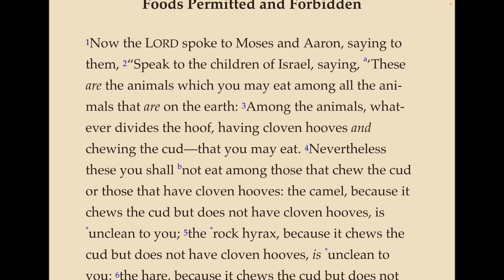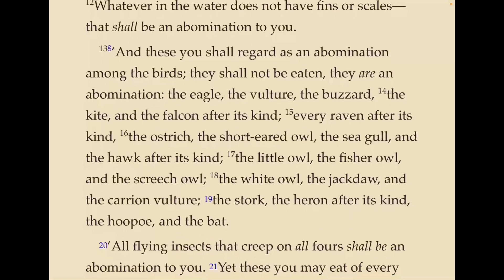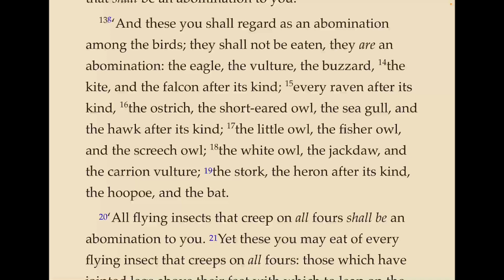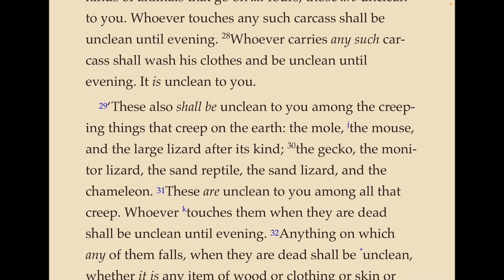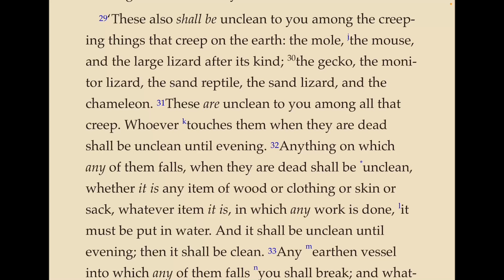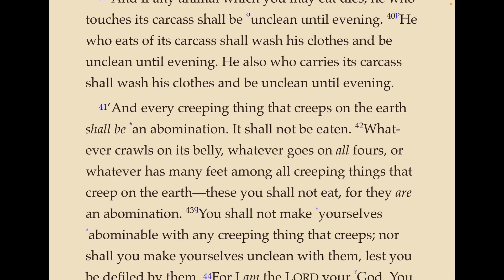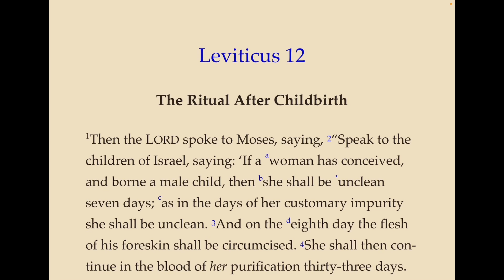Leviticus 11 - Animals for food and those that are unclean.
A reading of the Old Testament book of Leviticus, chapter 11 from the Nelson New King James (NKJV) Study Bible.  The laws of eating animals and animals that are unclean.